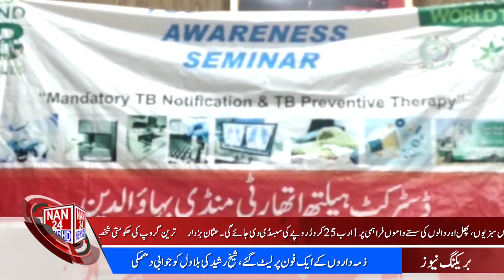NAN24NEWSHD|Bulletin7PMNAN24NEWS|LATEST NEWW|20MAR Update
NAn24NEWSHD latestnews bulletin7pmNAn24|nan24newstodayupdate#nationalnews#local news#cricket news#